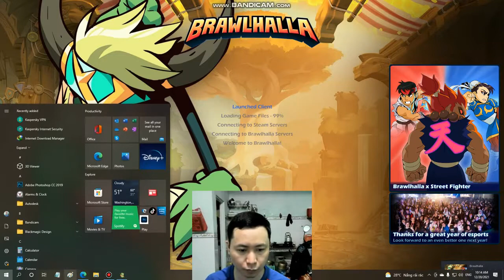399 amazing game Brawlhalla auto win part 075- Linh Linh